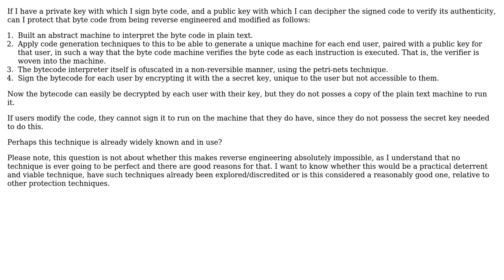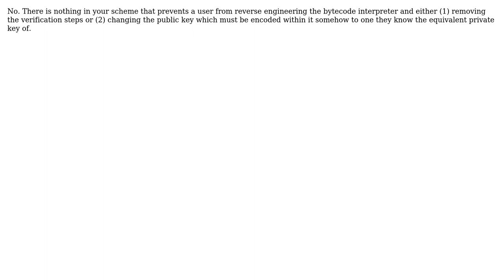Is using digital signatures and bytecode machines a viable technique to make reverse engineering...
Software Engineering: Is using digital signatures and bytecode machines a viable technique to make reverse engineering hard?

With thanks & praise to God, and with thanks to the many people who have made this project possible! You are responsible for your own actions.